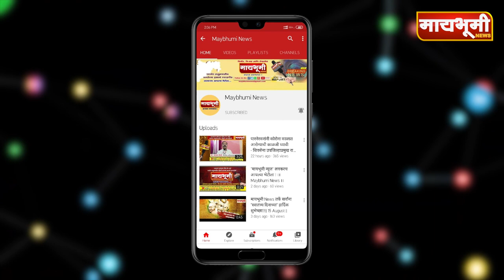कु.जयेशच्या वाढदिवसाला शरद पवार आरोग्यमंदिरला दिला ५० हजारांचा धनादेन